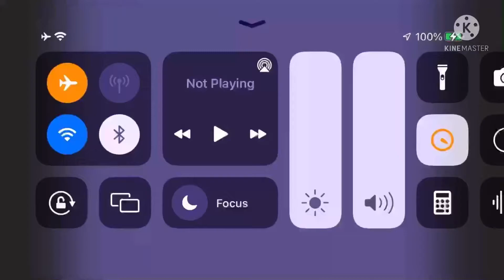Klasky cusps effects d-major